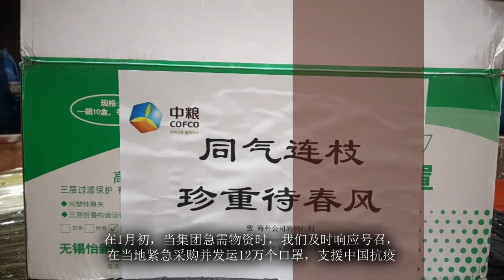COFCO Intl - A year of pandemic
Video Testimonial
Producto: Testimonial CEO COFCO Argentina
Agencia: Besingular
Cliente: COFCO Región Cono Sur

🎬 Dirección 🎥 Realización 🎞️ Edición 🖥️ Postproducción 🛠 Producción 🤖 Animación 📺 Foto & Video Stock 🎨 Creatividad ✍🏻 Redacción 🎶 Musicalización 🎧 Sonido 🎙Locución